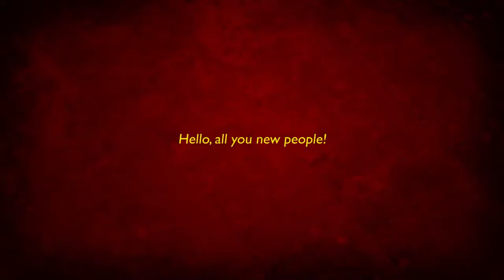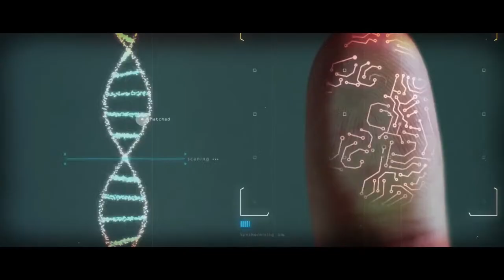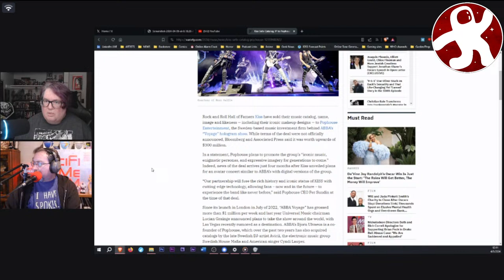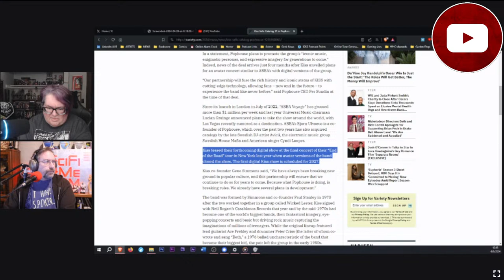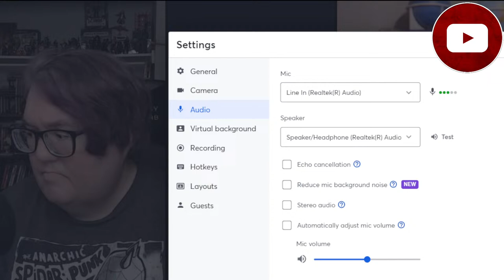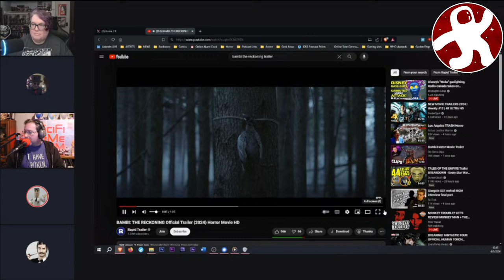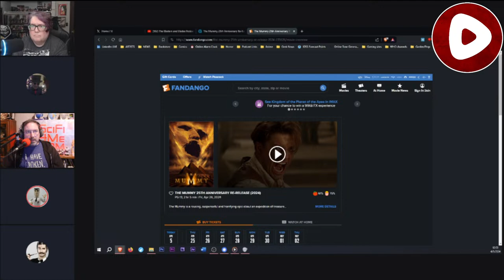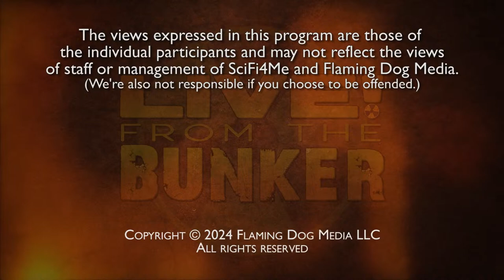Live From The Bunker 685: Open Line Friday | Curmudgeon Council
It's time to sound off!
Lots happened this week -- Ed Piskor, the Disney vote, Sydney Sweeney, Paramount Global, Space Battleship Yamato, and other items in the news worthy of discussion. Ready for a new Matrix? How about that Silver Surfer casting?

Let's go...